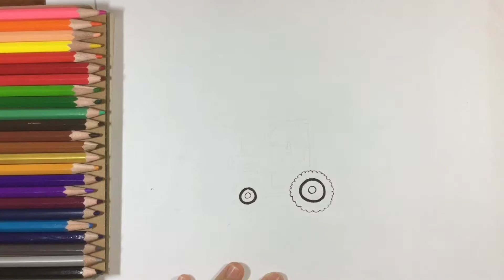How to draw and color a Motor grader.| สอนวาดรูประบายสีการ์ตูน รถเกรด รถก่อสร้าง | Art4 kids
👉🏻 Welcome to Art4 Kids 🤗
How to draw and color a motor grader.  Draw easy and fun coloring for kids.

    👉🏻 Have  fun with new videos everyday 🖐🏻😆